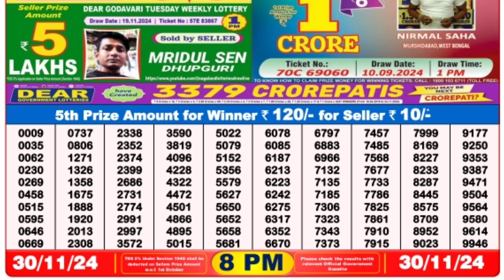🔴 Evening 08:00 P.M. Dear Nagaland State Live Lottery Result Today ll Date-30/11/2024 ll